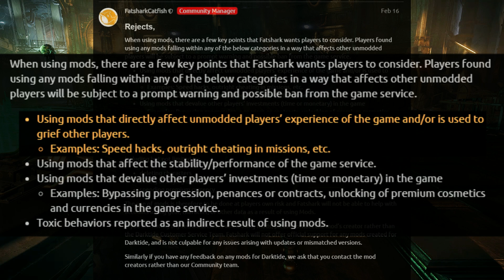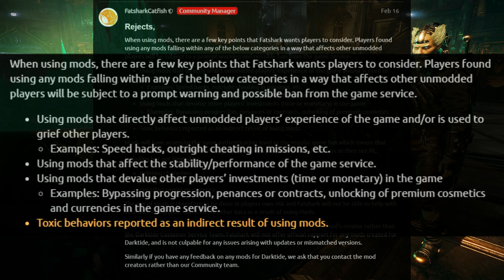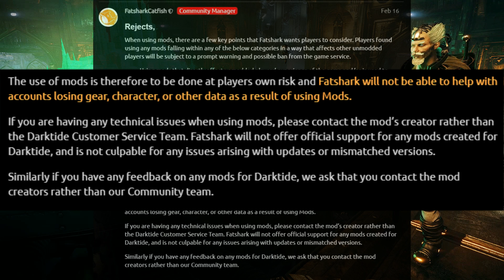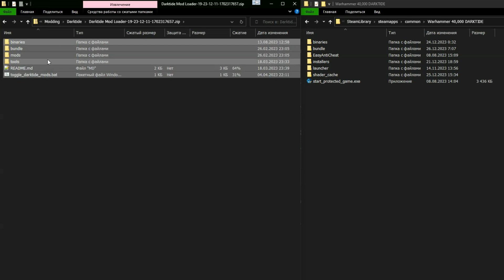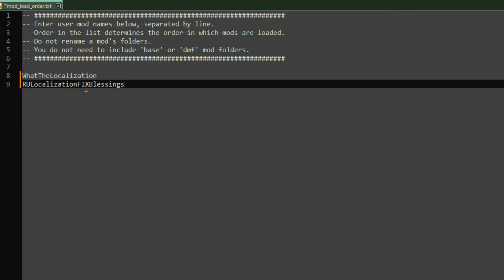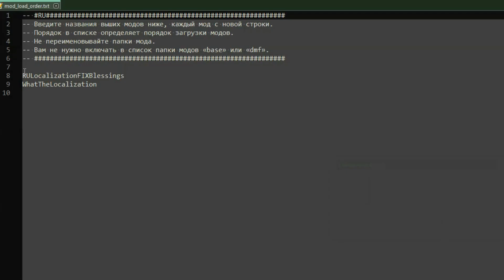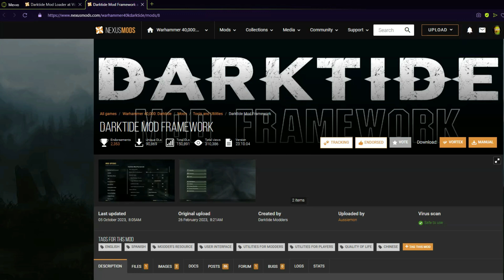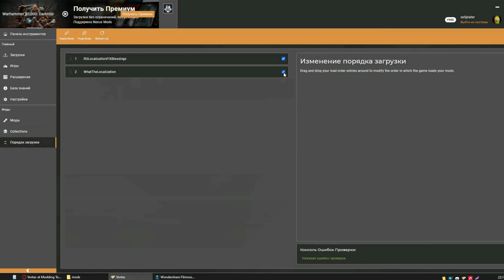Darktide mods - Установка модов. За что банят игроков?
В видео я расскажу вам про Баны игроков. За что могут забанить? И как этого избежать.
Также я расскажу и покажу процесс установки модов на Darktide вручную или через программу Vortex.

⚠️ Чтобы появилась кнопочка вверху [8:11] нужно включить Панель быстрого доступа на начальном экране Вортекса.

Если патчер из DML не отрабатывает правильно, скачайте новую версию и, закинув в папку "tools" с заменой, запустите батник заново

Карта Юмани-МИР: 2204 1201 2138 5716
Спасибо!
Вы можете заказать перевод мода, если я ещё не успел его перевести.

Таймкоды:
0:00 Вступление.
0:22 Fatshark и моды.
0:30 За что могут забанить в целом.
1:53 Бан за токсичное поведение.
3:01 Отказ Fatshark от ответственности.
3:50 Ставим моды ручками.
5:15 Помни про "toggle_darktide_mods.bat" после обновлений!
6:23 Ставим моды с помощью Vortex.
9:20 Сборки.